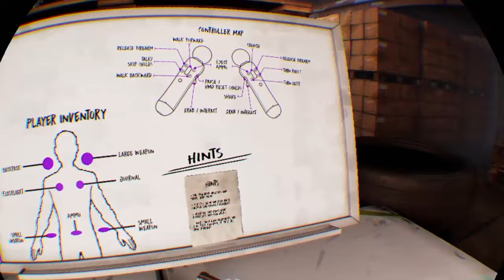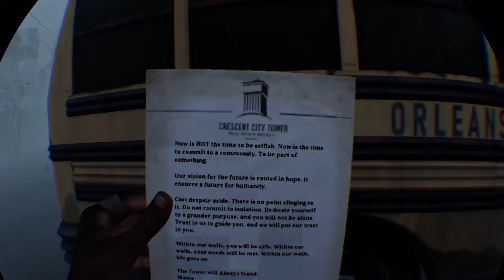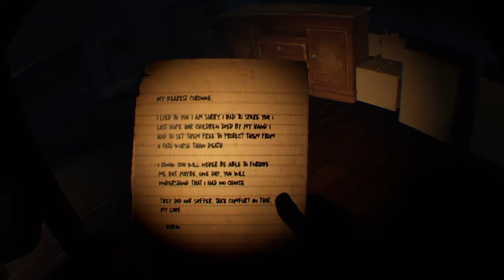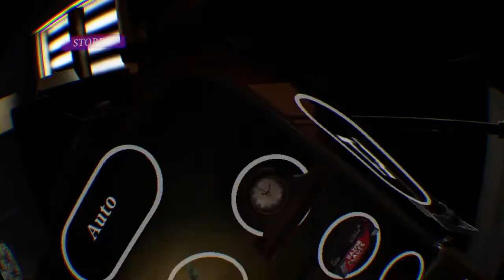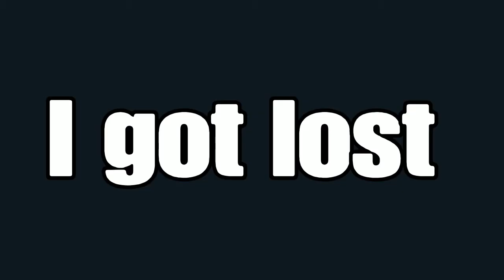Very sophisticated gaming with Guapito Pepito